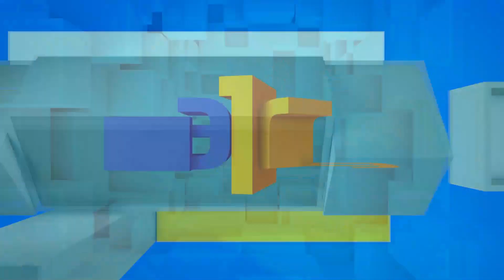Dos sujetos raptaron y violaron a una niña en Santa Cruz